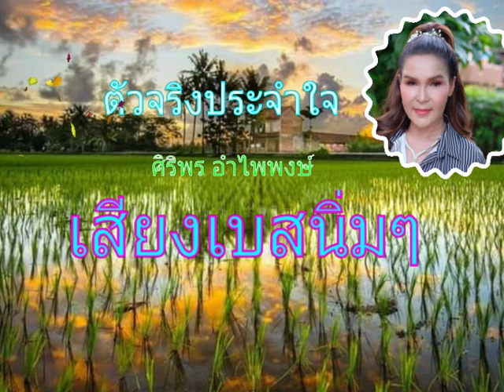ตัวจริงประจำใจ ศิริพร อําไพพงษ์